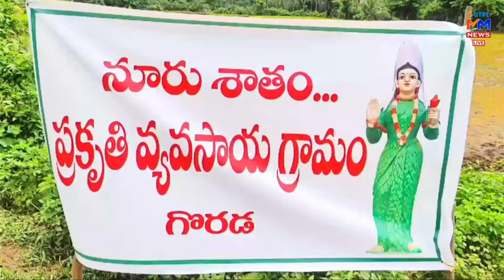గిరిజన రైతులంతా ప్రకృతి వ్యవసాయం చెయ్యాలని పార్వతీపురం జిల్లా కలెక్టర్ శ్యాంప్రసాద్ పిలుపునిచ్చారు